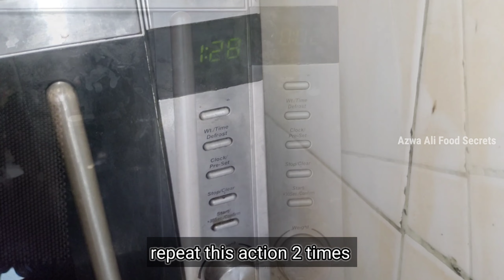Sweet Potato Recipe Azwa Ali Food Secrets | Shakarkandi Steam Commercial Recipe | شکر قندی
asslam o alikum dosto aj me ap k lye laya hun shakarkandi Recipe. shakarkandi steam commercial recipe. sweet potato recipe. sweet potato chaat . shakar qandi chaat . شکر قندی بنانے کا طریقہ ۔ . sweet potato chaat recipe. sweet potato chaat recipenin hindi. sweet potato chaat recipe in urdu. sweet potato chaat recipe for . sweet potato chaat dehli style . sweet potato chaat for fast . sweet potato chaat indian recipe. boiled sweet potato chaat recipe. recipe of sweet potato chaat . sweet potatoe recipe . shakarkandi recipe desi style. Village style . simple sweet potato recipes . shakarkandi ubalne ka tarika. sweet potatoes commercial recipe . shakarkandi dhaba style recipe . homemade sweet potato . street food .

Shakarkandi Steam Commercial Recipe | شکر قندی shakarkandi steam commercial recipe. sweet potato recipe. sweet potato chaat . shakar qandi chaat . شکر قندی بنانے کا طریقہ ۔ . sweet potato chaat recipe. sweet potato chaat recipenin hindi. sweet potato chaat recipe in urdu. sweet potato chaat recipe for . sweet potato chaat dehli style . sweet potato chaat for fast . sweet potato chaat indian recipe. boiled sweet potato chaat recipe. recipe of sweet potato chaat . sweet potatoe recipe . shakarkandi recipe desi style. Village style . simple sweet potato recipes . shakarkandi ubalne ka tarika. sweet potatoes commercial recipe . shakarkandi dhaba style recipe . homemade sweet potato . street food . .lahori street food recipes.